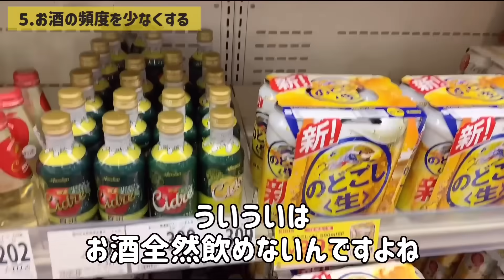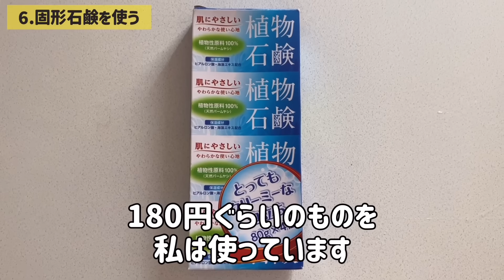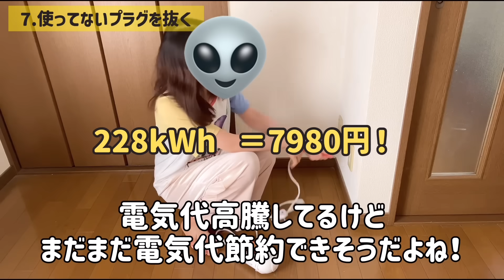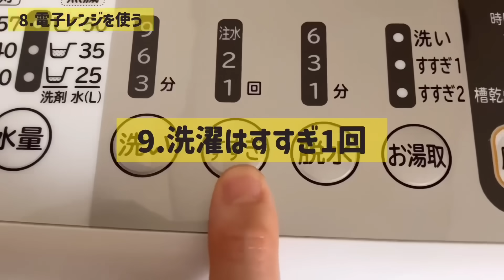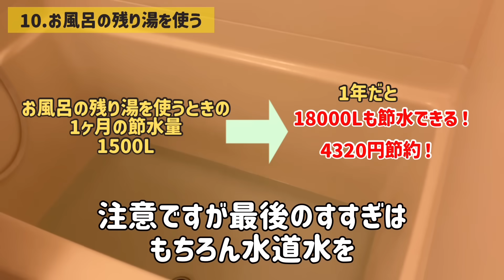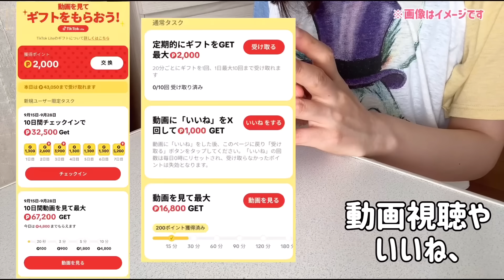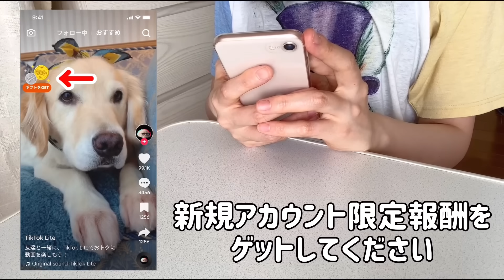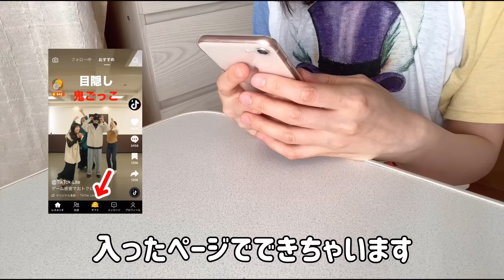【誰でも簡単！】やれば必ず得する小さな節約術12選【一人暮らしの節約生活】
TikTok LiteのDLはこちらから！
隙間時間に楽しんで動画見るだけだからほんとに楽チンだったぁー☺️スマホからクリックしてみてください！

自己紹介

シンプルに就活に失敗し年収300万手取り20万ボーナスなしのブラック工場に就職した25歳会社員女です😀

年間休日100日程度、必ず祝日出勤、土曜出勤、振替休日なし、月残業60時間超え社員多数、なぜか土曜日に会社のイベントが月一であり、親睦会費は年3万ほど回収されますがなんとか日々働いています😃

もともと節約体質ではありましたが
収入が少なすぎて無駄に節約方法を考える力が人一倍つき、またお金について勉強しまくったあげく、節約がさらに加速し社会人1年目の時に手取り20万ボーナスなしで1年で160万貯金できました。

これがきっかけで低収入ながらも貯金をしたり賢く生活していく私なりの節約術や節約生活が節約したい誰かのためになればと思い、動画を発信しています。

今日本では私のように1日8時間、週5日会社員として一生懸命働いても手元に残るのはこれだけなのかと思うくらい少ない給料の人は沢山いると思います。特に私くらいの年齢の人はそうじゃないでしょうか？私の周りも残業めちゃくちゃしてて年収は300万ほどの人は多数です。

私はそんな人たちを、自分の経験から「節約」を通して救えたら良いなと思って日々動画制作しています。

動画が皆さんの少しでも役に立てば嬉しいです😆コメントやチャンネル登録、グッドボタンで応援していただけると励みになります😊どうぞよろしくお願いします☺️

普段は会社員をしており、忙しいためお受けできるもののみ返信しております。ご了承ください🙇‍♀️

【音楽】
甘茶の音楽工房様　効果音ラボ様
DOVA-SYNDROME 様